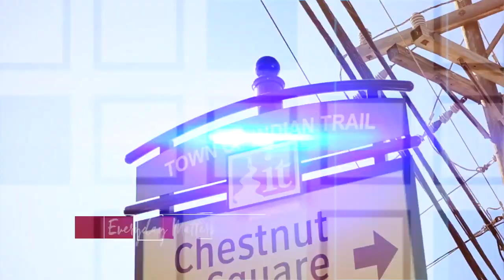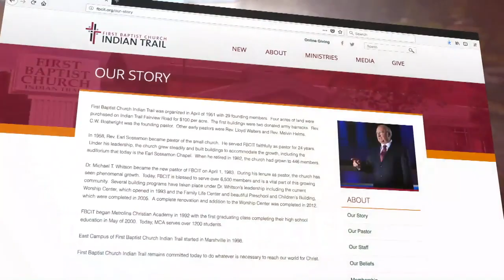The Privilege of the Holy Spirit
Senior Pastor, Dr. Mike Whitson